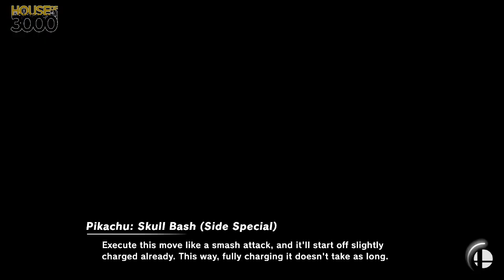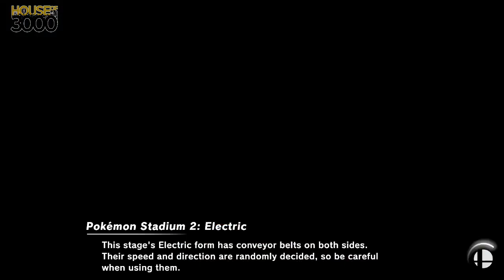[Super Smash Bros. Ultimate] XeNOwifi 33 (L.Semis) - MouseRat vs WKZ Mega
MouseRat(Pikachu Serena) vs WKZ | Mega(Ike Purple)

Game: undefined

 - XeNOwifi 33
 - Oct 28th, 2020

Commentators:
 - Z Minus

Venue Fee: $8
Singles:   $7
Doubles:   $5

Venue Address -
21 Ludlow